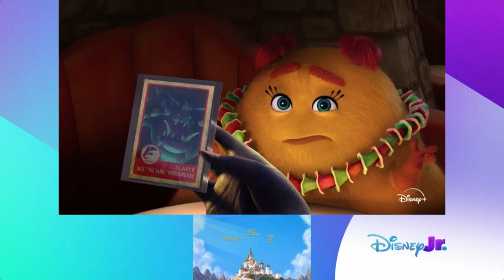Creditos Princesita Sofia Disney Junior LA 7/8/2024